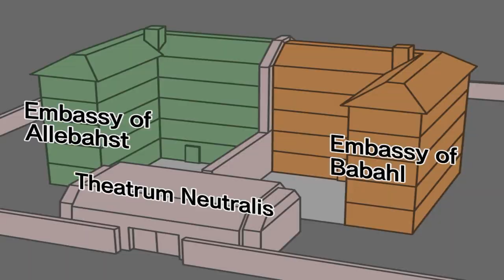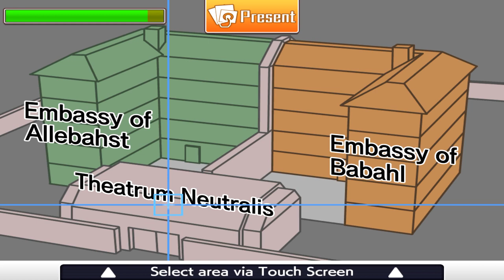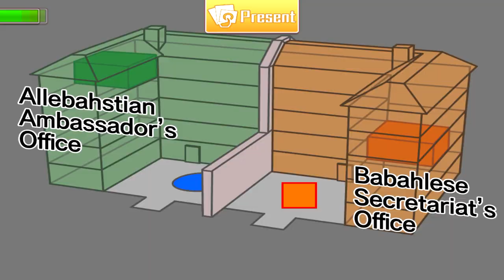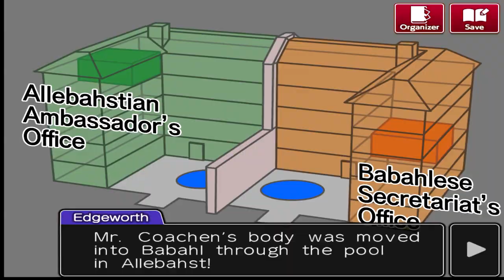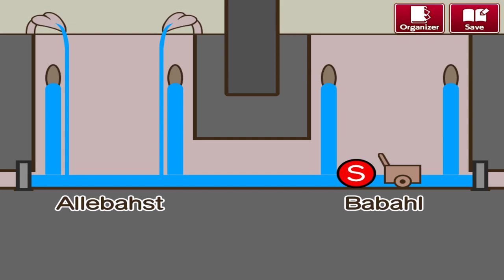Ace Attorney Investigations: Miles Edgeworth - Episode 21 | End 2 [Turnabout Ablaze]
Welcome to my blind let's play of Ace Attorney Investigations: Miles Edgeworth! In this episode, we uncover a secret tunnel that sheds a new light on this case!

Ace Attorney Investigations: Miles Edgeworth[a] is a 2009 adventure video game developed and published by Capcom. It was originally released for the Nintendo DS in Japan in 2009, and internationally in 2010, and later for iOS and Android in 2017. While previous games in the series focus on defense attorneys, Ace Attorney Investigations has the player control prosecutor Miles Edgeworth, who investigates five cases that tie together to form an overarching story about a smuggling ring. The game consists of investigation phases, in which the player investigates crime scenes in search for evidence, and rebuttal phases, in which they confront other characters, to hear what they think has happened; the player is able to use evidence to find contradictions in the characters' statements, to get closer to the truth.

During investigation phases, players control Edgeworth directly, either with the D-pad,[3] or by sliding the map that is displayed on the bottom screen.[4] The player has Edgeworth walk around crime scenes in search for evidence; they also meet witnesses and suspects during these phases, who they can talk to. As Edgeworth notices various things in the crime scene, they are saved as Edgeworth's thoughts. Using the "logic" function, the player can connect two such thoughts to gain new information;[3][4] for instance, by connecting two bullet holes with a gun that has only been fired once, Edgeworth will conclude that two guns must have been at the crime scene. At some points, the player is able to control a cursor to examine parts of the crime scene; by using the "deduction" function at these points, the player is able to point out a contradiction between the crime scene and evidence. If the player successfully points out a contradiction, they gain access to new information.[6] At certain points, a device called Little Thief can be used to create hologram reproductions of the crime scene;[3][7] by investigating these reproductions, the player can discover new information that would otherwise be hidden.[8] As more evidence is uncovered, the hologram is updated.[3][7] After having examined an area sufficiently, the investigation phase ends, and the game moves on to a rebuttal phase.[3]

In the rebuttal phases, a witness or a rival character provides their idea of what has happened.[3] The player is able to press them for details, and can present relevant pieces of evidence that contradict what the witness or rival is saying.[4] By doing this, the player gets closer to the truth;[3] it is through confronting suspects during these phases that the player solves the cases.[9] Upon solving a case, the episode is cleared and a new episode is made available to the player.[10] If the player makes mistakes throughout the game, such as presenting wrong pieces of evidence, attempting to connect two thoughts that do not match up, or making incorrect choices, a green gauge called the Truth Gauge decreases, representing Edgeworth getting further from the truth. If it is completely emptied, the game ends. By clearing an investigation phase, half of the gauge is restored, and by clearing an episode, the gauge is restored completely.[1][11]